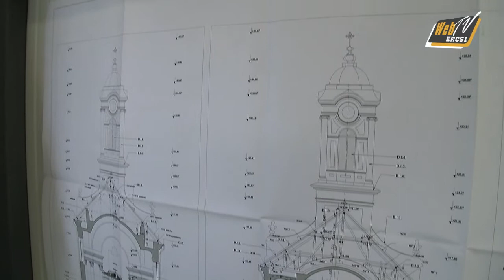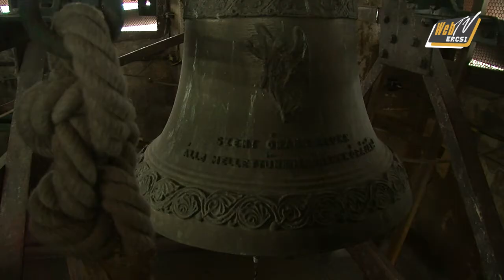webtve 20120924 VK Templomfelujitas